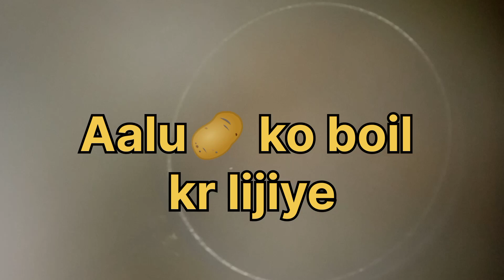chokhe 🍆(bhurta) ka taste ab bilkul aasaan tariqe se 🙈 cooking vlogs sajida khan 🥰SK#🥰👍